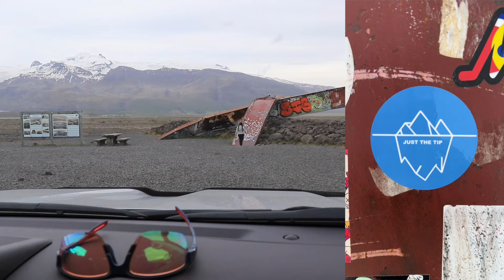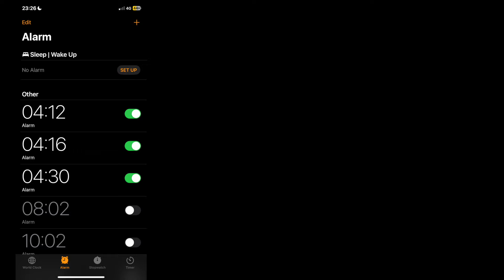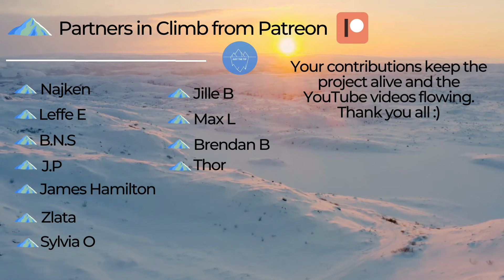How this dangerous Iceland hike failed and why it's okay (peak attempt 26/50)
Hvannadalshnjúkur is Iceland’s highest peak, and it’s full of crevasses and the longest guided day hike in Europe. It’s a mountain where the weather changes drastically, and it suggested you go with a local guide because of the glacier’s complications. There’s a very good reason the hike failed and it’s not one you’d expect. This is the story of what happened and what’s coming for next year in Iceland.

(We chose the 'Go 4x4 Cruiser Camper') 🙌

🗺️ Keep your eyes out for the rest of the series and a free map to go along with it, so you can minimize planning and maximize your time exploring!